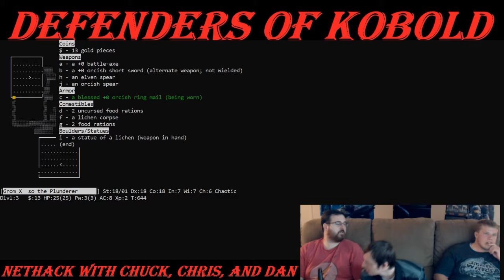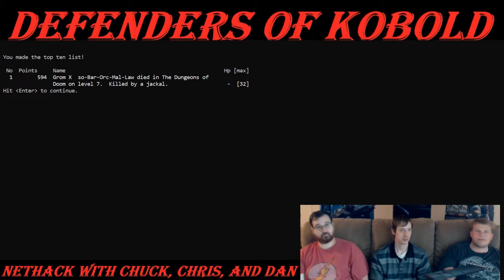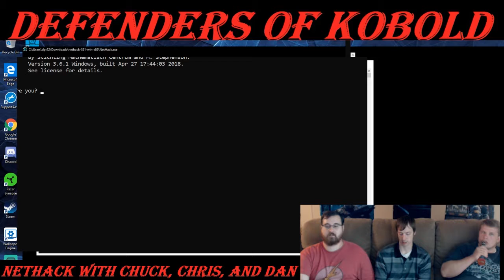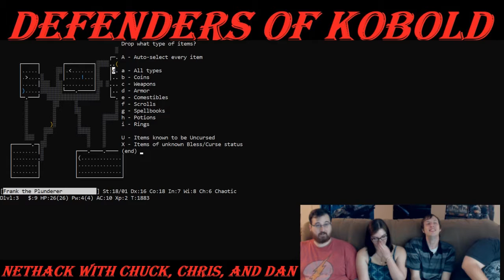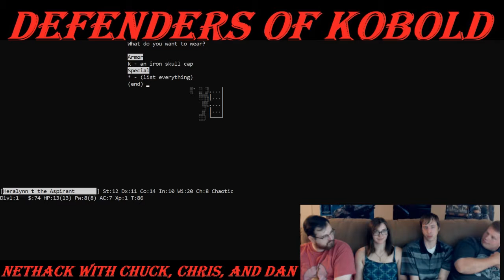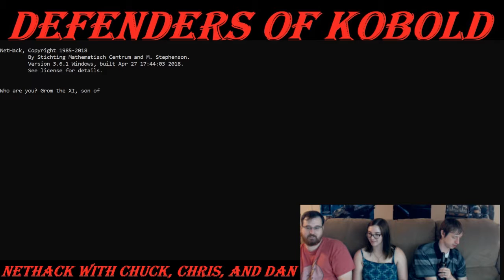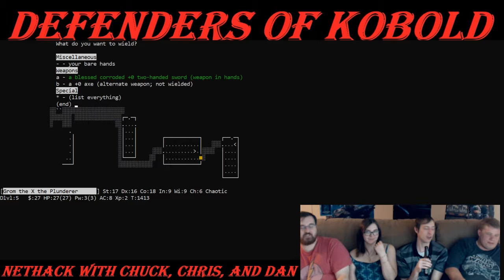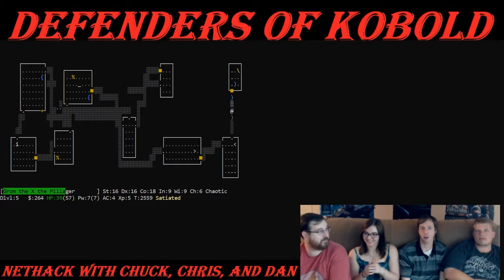Defenders of Kobold Play NetHack: Part 5